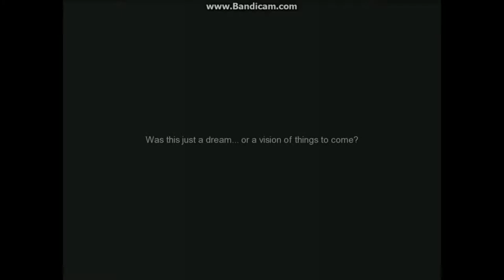Aura Kingdom Gameplay 1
To Day We are play aura kingdom!